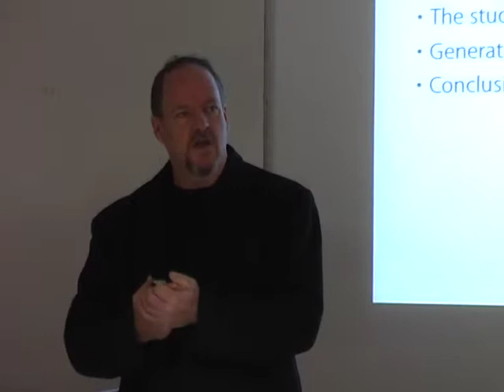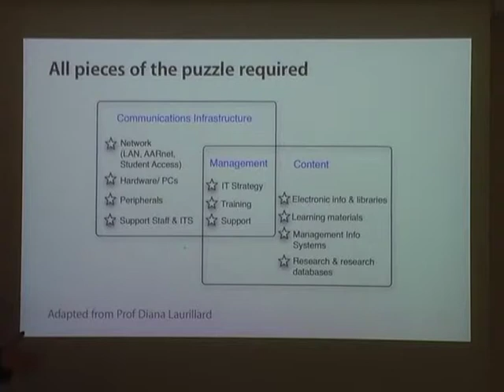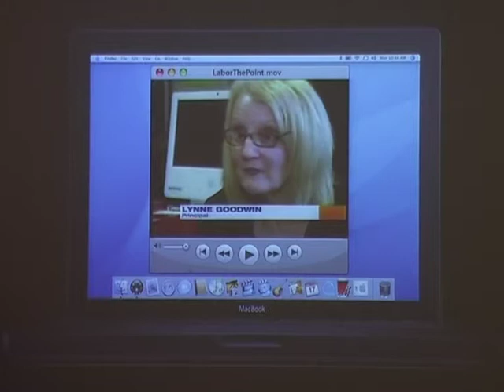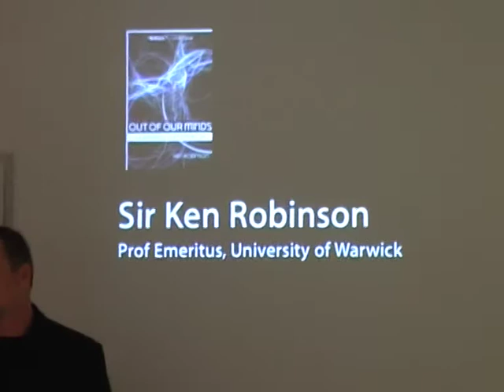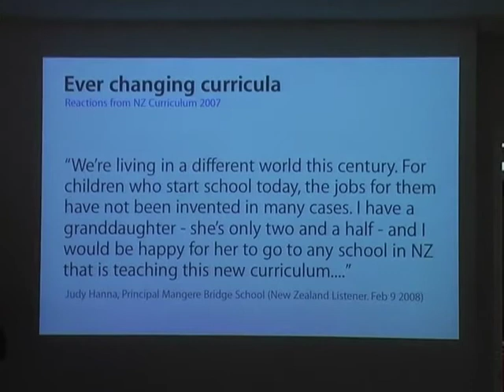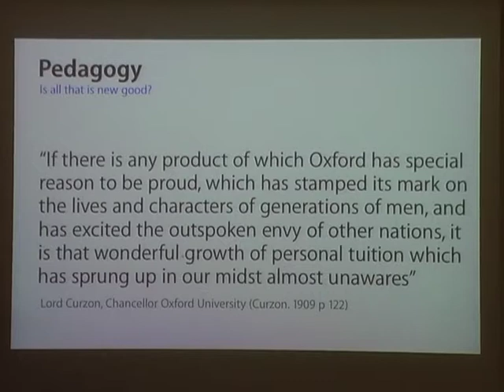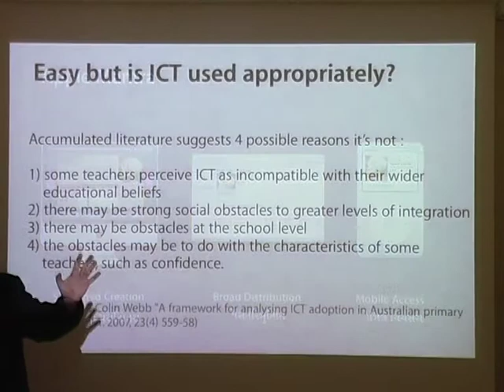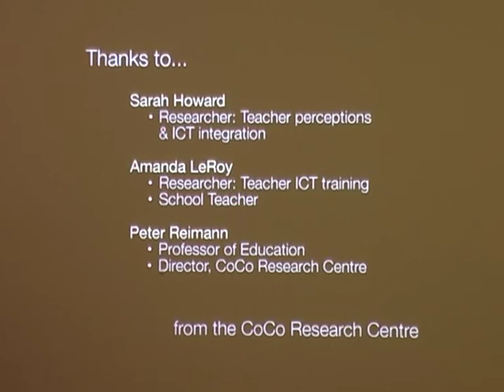2008 Presentation on eLearning for University Education Schools. Part 1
Delivered at Monash University. Covers WIKIs, Podcasting and collaboration in the pre- mobile learning days. Includes demonstrations